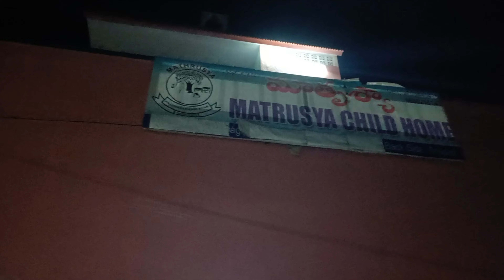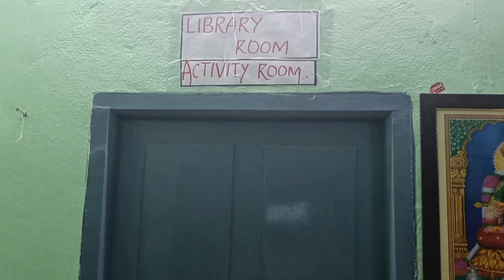Birthday celebrations at special place| Mathrusya Child Home, NGO| Orphanage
Celebrated my birthday with children at orphanage by donating rice bag and distributing snacks.
My most memorable birthday at this special place.
Inspiring words by the Director of the Home.(check in the video)
Hoping everyone would start celebrating their special occasions and help the needy.
Address:
Mathrusya Child Home

h.no 1-99,Lingeswar Nagar Opp CPI kalyanamandapam arch, beside Indian Bank, Bairagi patteda, Tirupati, Andhra Pradesh 517501